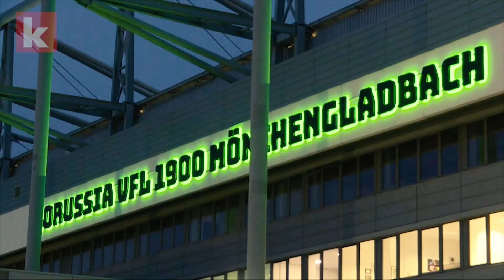"Champions League wäre wie eine Meisterschaft" - Gladbach bereit für die Rückrunde | kicker.tv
Borussia Mönchengladbach hat eine starke Hinrunde gespielt und ist gleich im ersten Pflichtspiel des neuen Jahres richtig gefordert. Gladbach muss auswärts beim Tabellenfünften FC Schalke 04 ran.